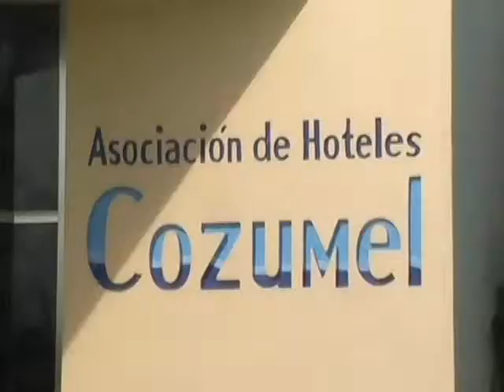ISAURO CRUZ LARA